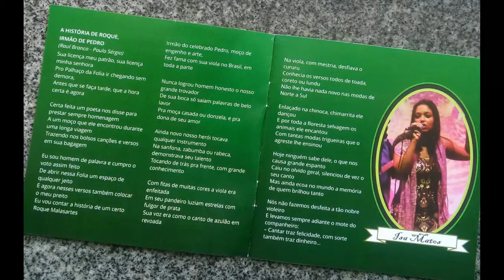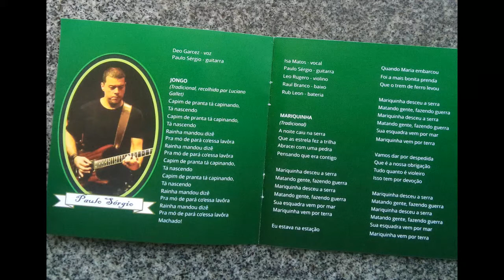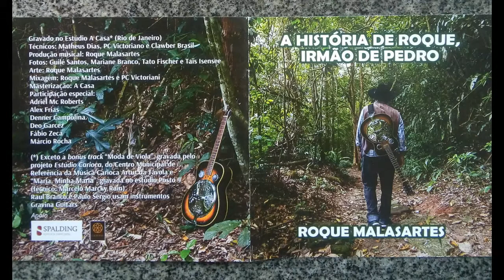Roque Malasartes - O pião